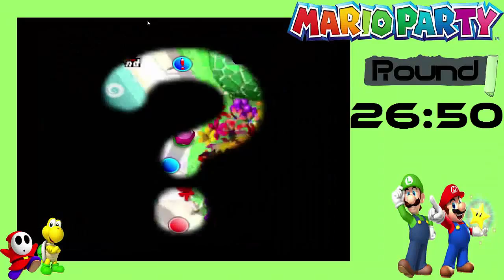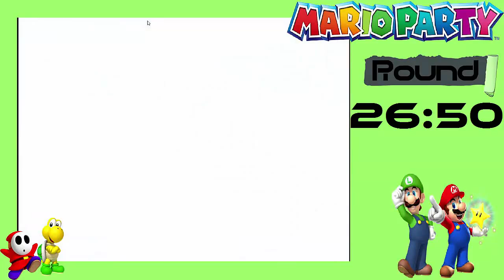#034 Mario Party 64 LPT [DE/HD] ► Retro-Time